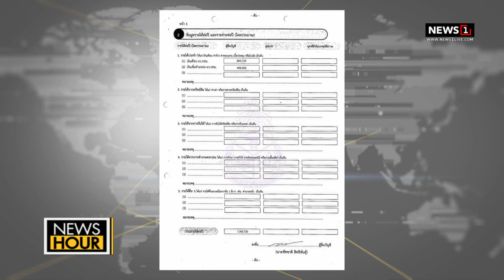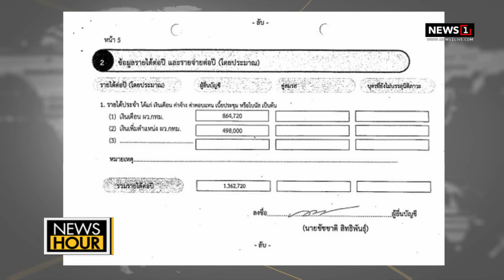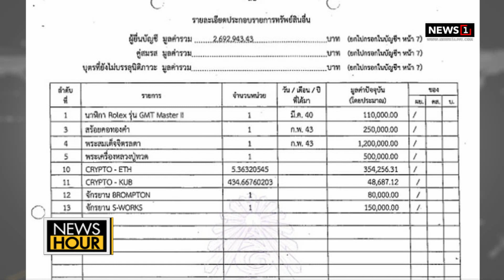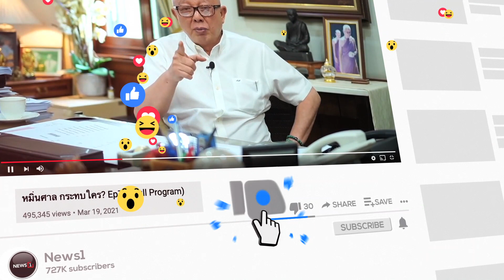"ครูบาบุญชุ่ม" อาพาธหนัก บินด่วนเข้ากรุงเทพฯ รักษาอาการ : News Hour 11-08-65 ช่วง3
"ครูบาบุญชุ่ม" อาพาธหนัก บินด่วนเข้ากรุงเทพฯ รักษาอาการ : News Hour 11-08-65

id=com.sondhitalk.asia.android&fbclid=IwAR0_8wTAnDmJz31oRwo7tA6q9rzVpQjuwAFhg0uzmTG-4c2c2KBFKwt-HK4